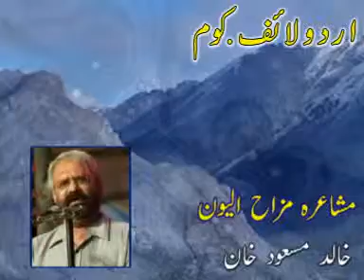F _ mizha11_anwarnew_testvcd_pal.mpg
qalitytest, this is vcd pal output no other things check quality. and compair with old one

urudlife